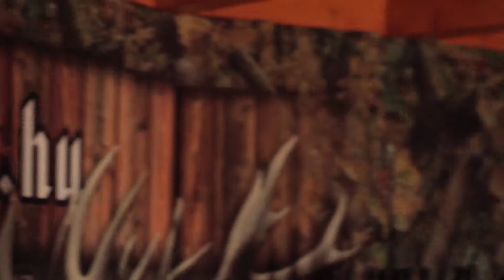Vadászautó.hu fegyverlámpa szett